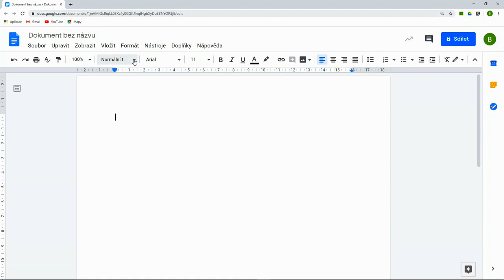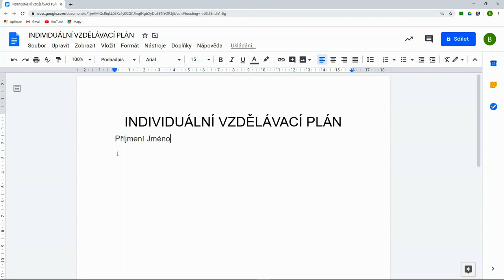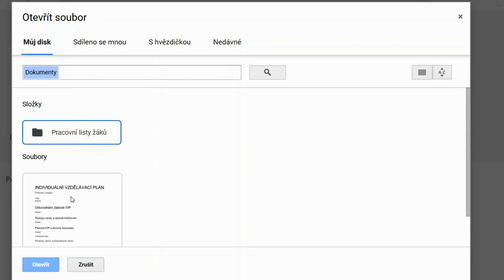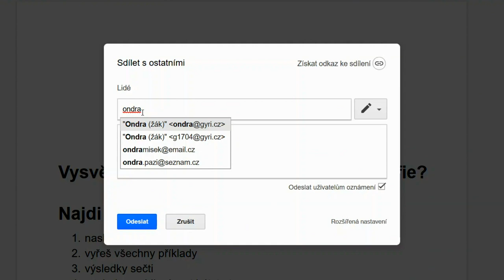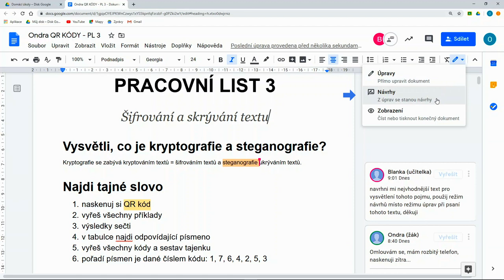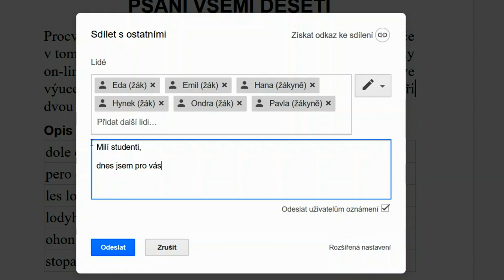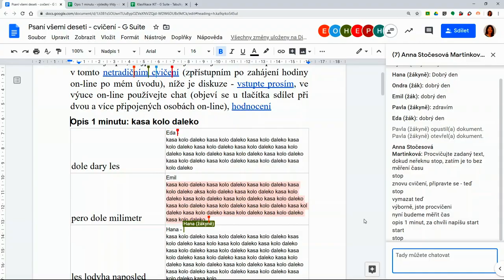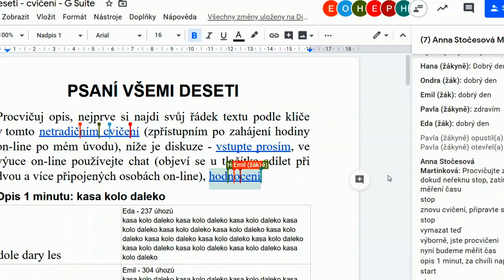Dokumenty Google pro vzdělávání na dálku (Grow with Google)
Máte dotaz k G Suite pro vzdělávání? Vyplňte formulář
Jak efektivně využívat Google Dokumenty a návrhy a komentáře při vzdělávání na dálku?
Odpoví toto video ze série Aplikace G Suite pro vzdělávání na dálku: Učitelé učitelům.